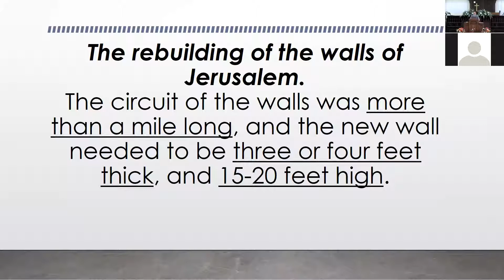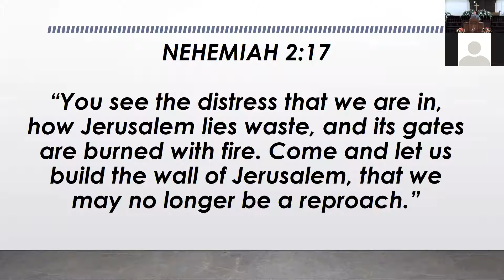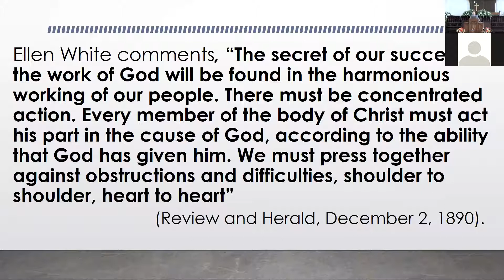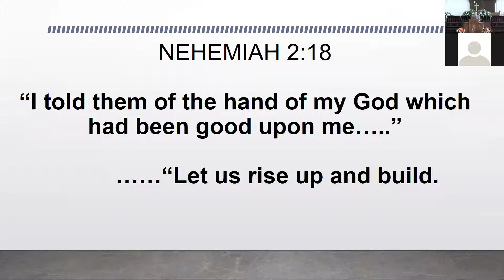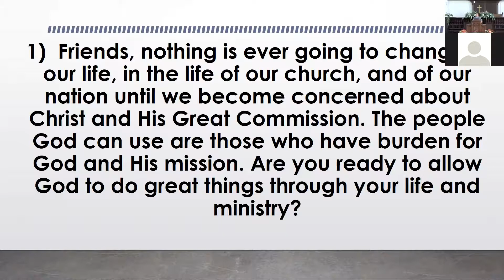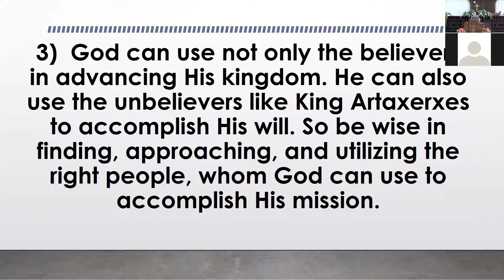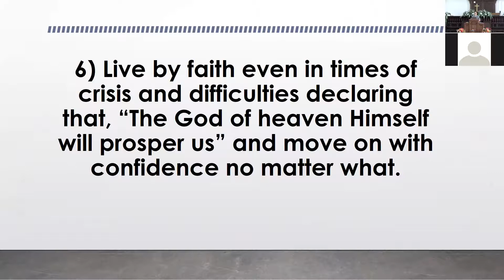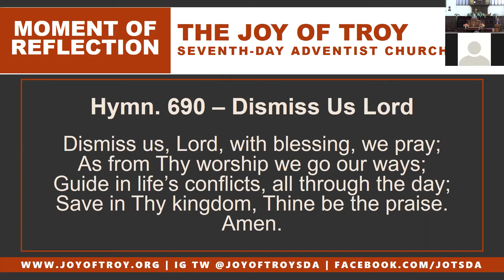Joy of Troy SDA Church - 02-06-2021 - Journey to Success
Unfortunately a quarter of the video was not recorded. STILL this message is pretty powerful.
You are invited to join us for our Sabbath and weekday services.